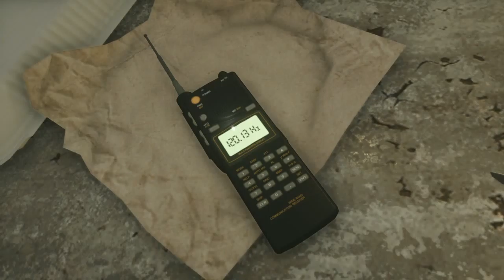Battlefield Hardline walkthrough (Part 7)